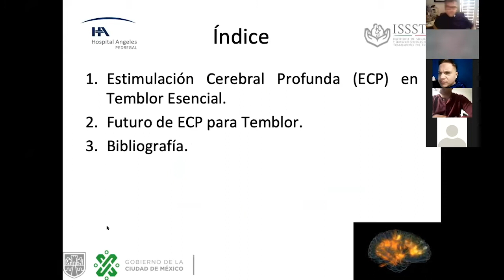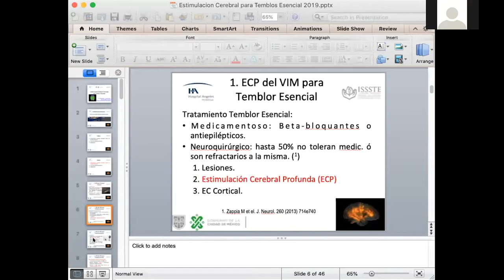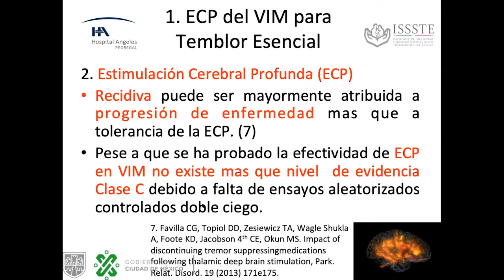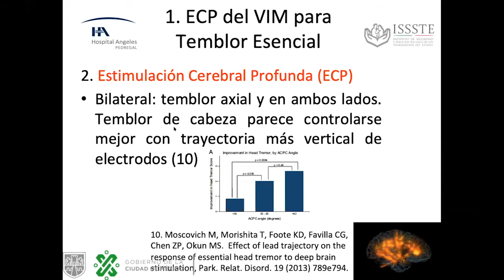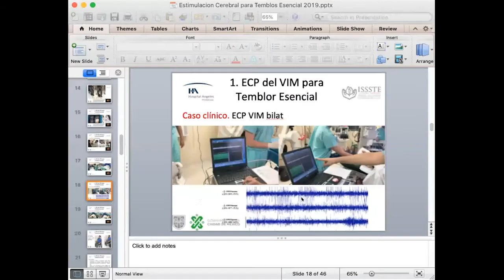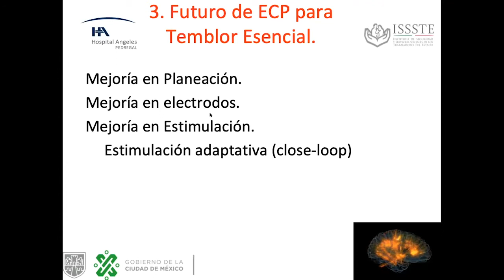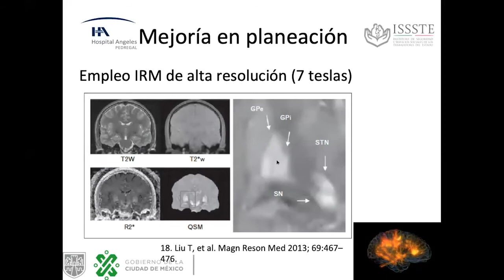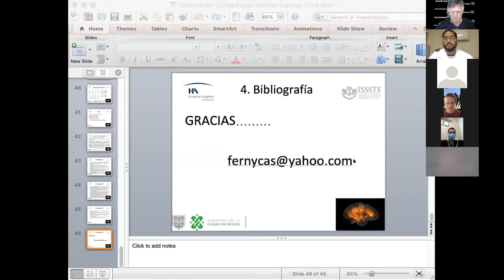Estimulación Cerebral Profunda en Temblor Esencial